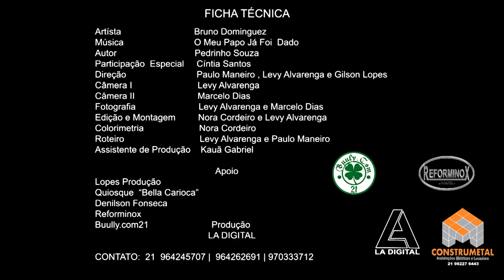Bruno Dominguez - O Meu Papo Já Foi Dado ( Clipe Oficial )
Bruno Dominguez - Música O Meu Papo Já Foi Dado -  Compositor (Pedrinho Souza)